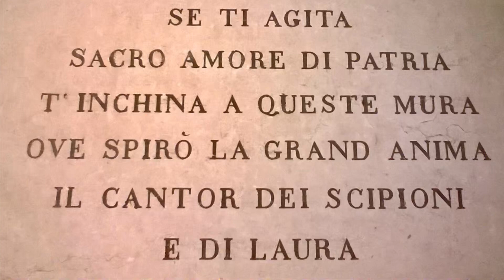Arquà Petrarca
Foto Anno 2015

Arqua Petrarca è un affascinante borgo nel Veneto, noto per la sua bellezza e per essere la residenza dell'illustre poeta Francesco Petrarca nel XIV secolo. Questo pittoresco villaggio è caratterizzato da stradine lastricate, case colorate e una tranquilla atmosfera medievale. La tomba di Petrarca si trova nella chiesa locale, e la zona circostante offre paesaggi collinari incantevoli.